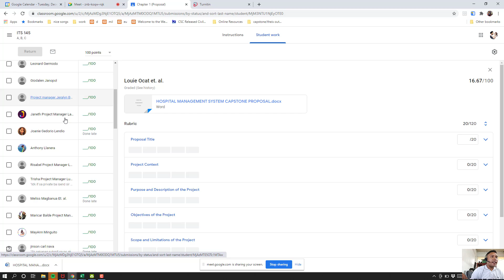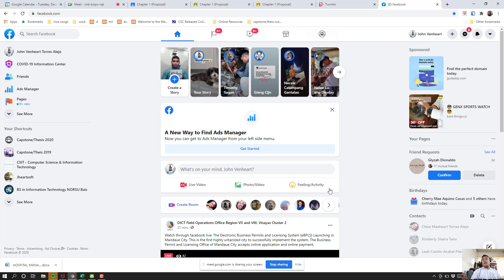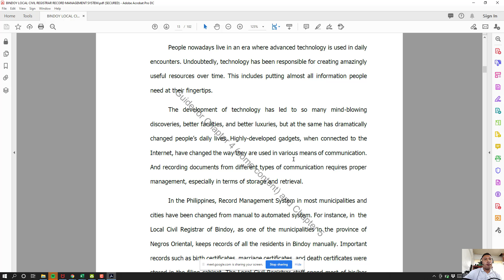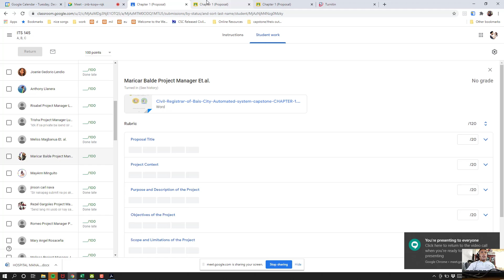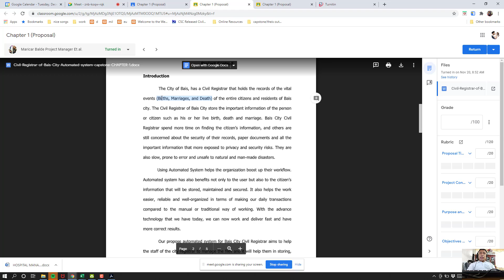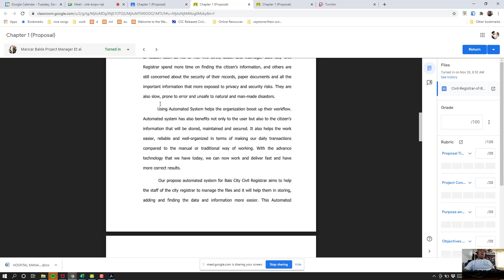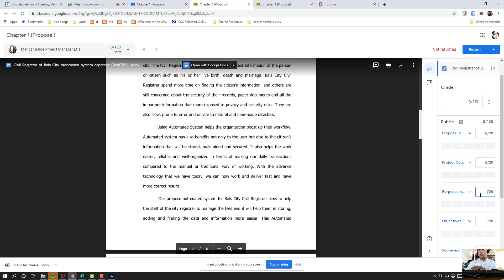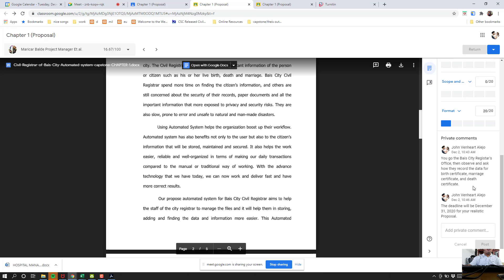Team B - Capstone Project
For ITS 145 only!